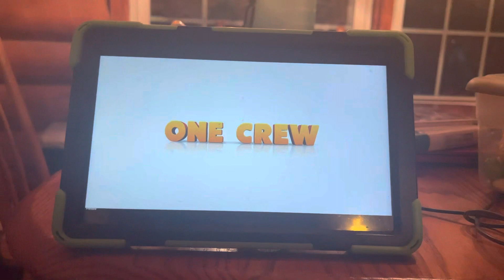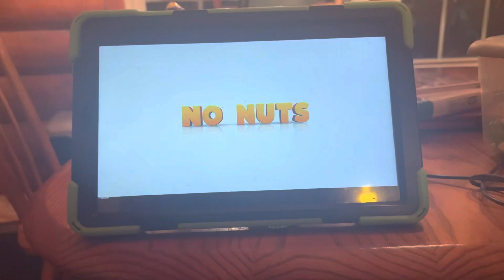The nut gob